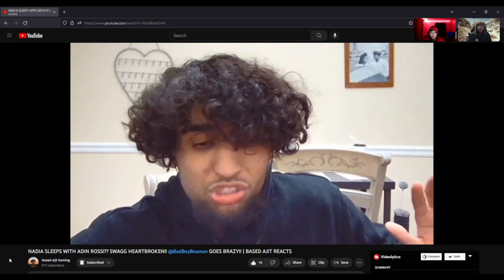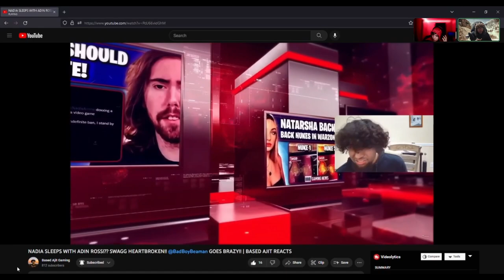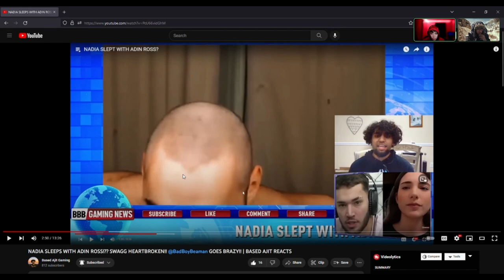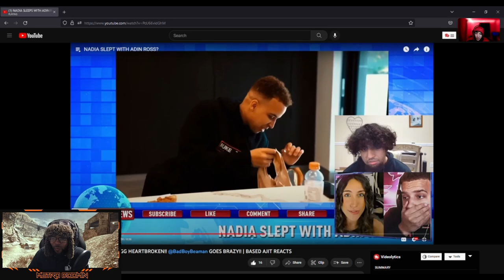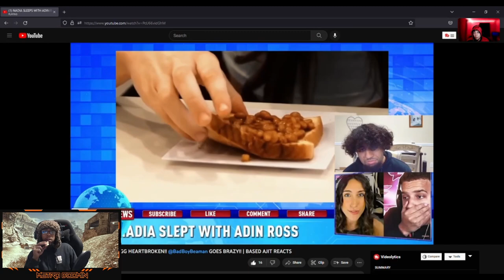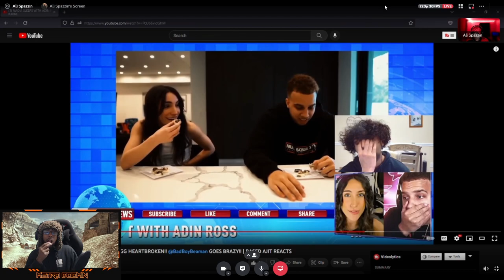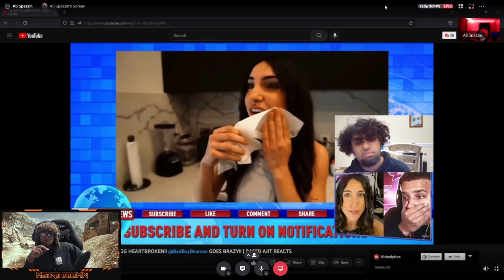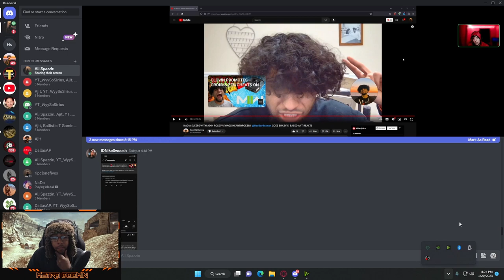Gaming Goes Hollywood Drama